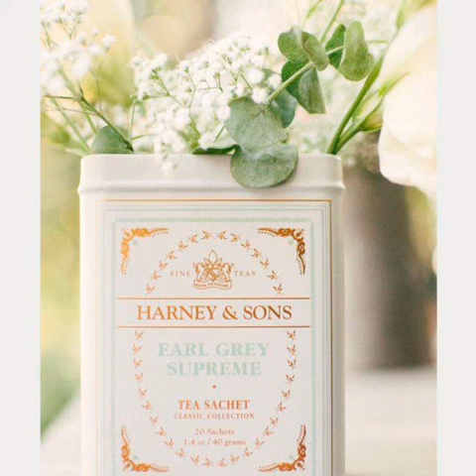Spring craft ideea, teapot flower craft